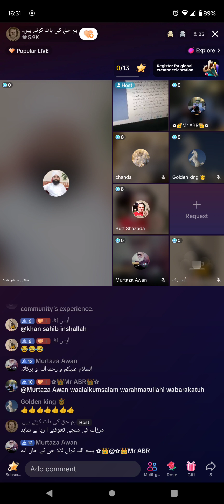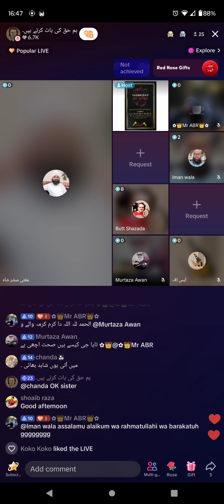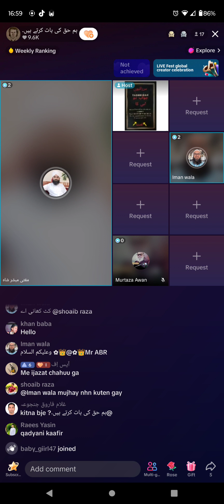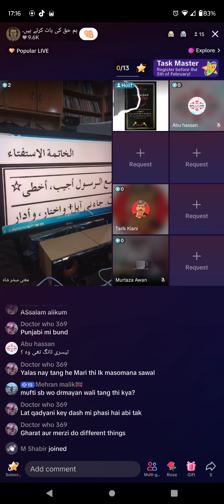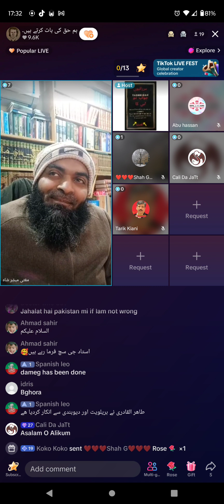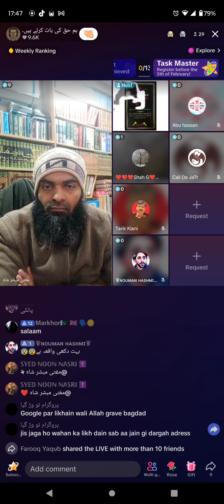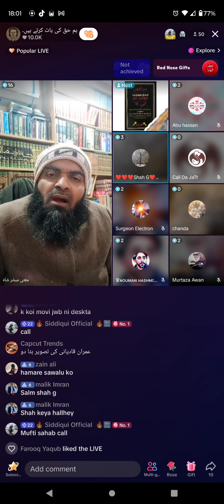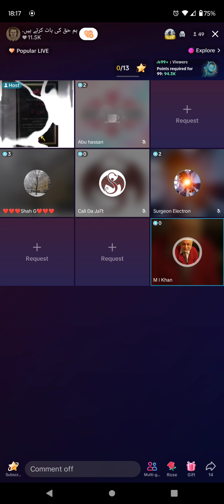83- TikTok Lecture by Mufti MUBASHAR RAZA QADRI 2-2-2024